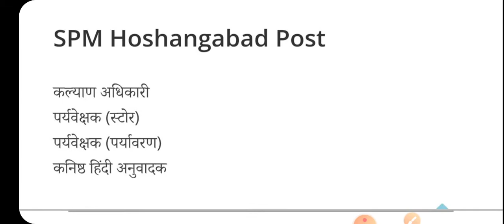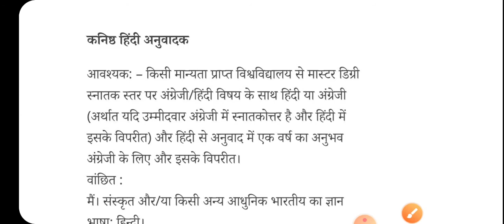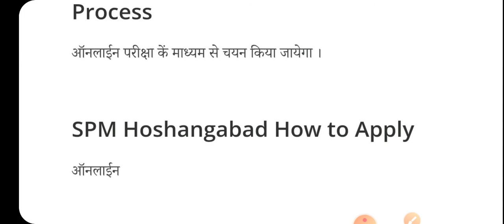मध्यप्रदेश सिक्योरिटी पेपर मिल नर्मदापुरम भर्ती, SPM Hoshangabad Vacancy 2022